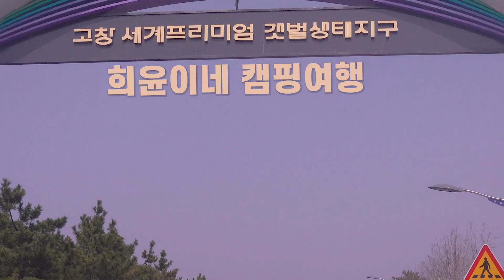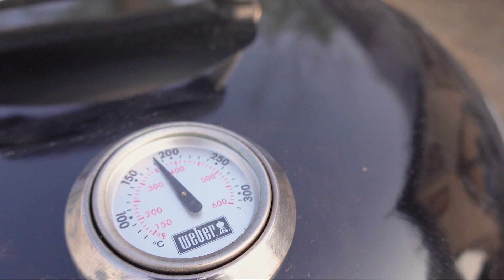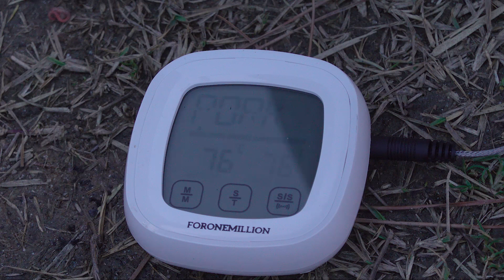[SUB] 오늘은 지실이와 함께(희윤이네 캠핑여행 / 지프 실베스터2 텐트 / 고창갯벌오토캠핑장 / 웨버 점보조 47 / 통삼겹 바베큐 / family camping)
봄을 맞아 고창으로 캠핑 다녀왔어요
사정상 카이트를 놔두고 지프텐트를 쳤는데, 색다른 맛이 나서 좋았어요~

00:00 INTRO
01:20 캠핑 가는 날
01:42 지프 실베스터2 텐트 피칭
05:09 놀이터
05:21 점보조 통삼겹 바베큐
06:59 놀이터, 산책
08:21 통삼겹 바베큐 완성
09:35 불멍
11:23 아침
11:43 아침식사 떡국
13:01 철수
14:47 OUTRO